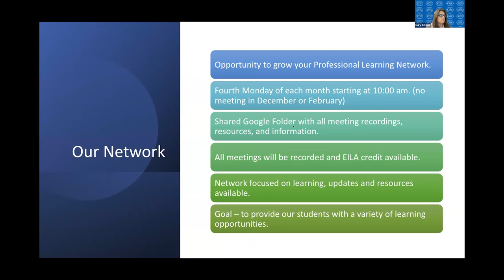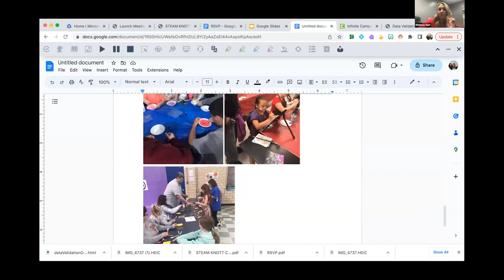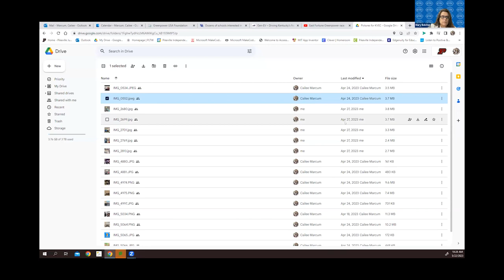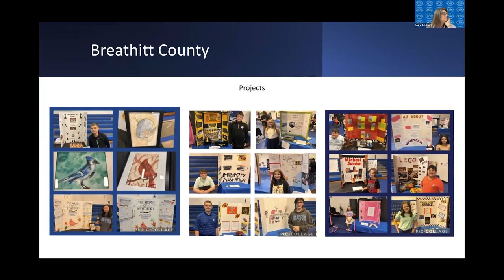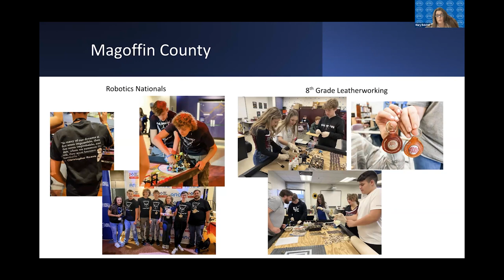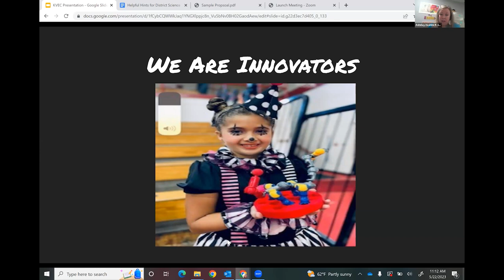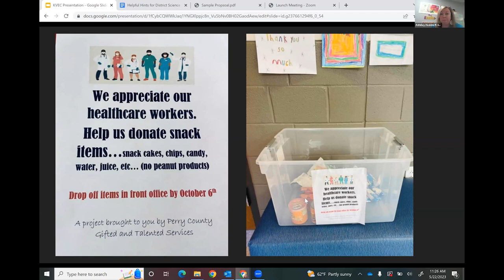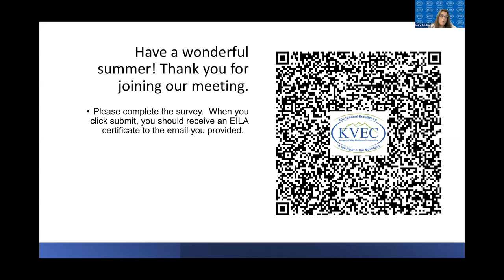GT Coordinator and GT Teacher Cadre May 22